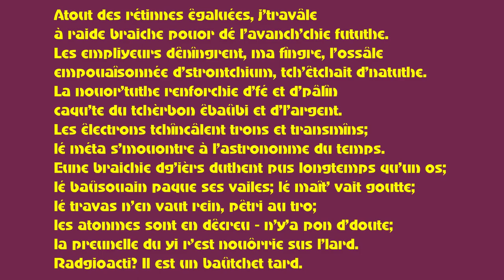Atout des rétinnes êgaluées, j'travâle